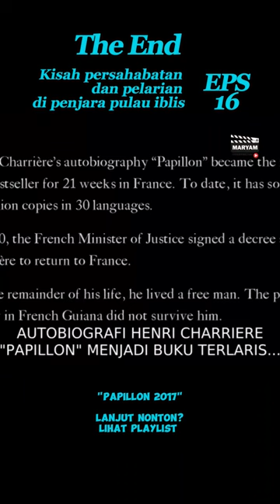Part 16, The End, Papillon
Papillon merupakan film karya sutradara Michael Noer yang dirilis pada 2017.

Skenario film ini didasarkan pada otobiografi Charrière, Papillon dan Banco.

Film yang dibintangi Charlie Hunnam dan Rami Malek ini menceritakan tentang kisah nyata narapidana Prancis, Henri Charrière, dalam pelariannya dari Devil's Island atau Pulau Setan.

Devil's Island dikenal sebagai pulau penjara paling sadis tempat puluhan ribu narapidana menghabiskan masa hukumannya.

Dalam sejarahnya, tak ada narapidana yang berhasil melarikan diri dari penjara ini.

Suatu hari, Papillon bertemu narapidana lain bernama Louis Dega (Rami Malek) dan mereka merencanakan pelarian dari penjara yang tidak berprikemanusiaan tersebut.